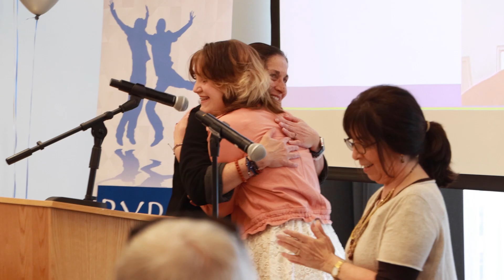The 2023 Broomfield Youth Recognition Awards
The 2023 Broomfield Youth Recognition Awards recognized young residents who have overcome adversity to have a positive impact on their lives and the lives of others. Learn more about this annual program at Broomfield.org/BYRA